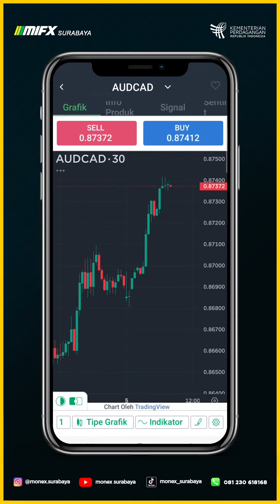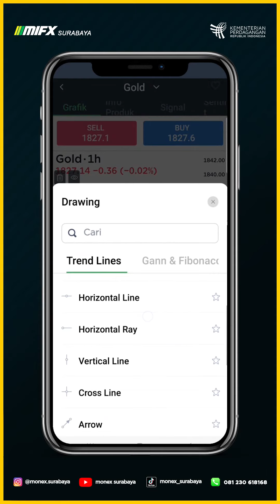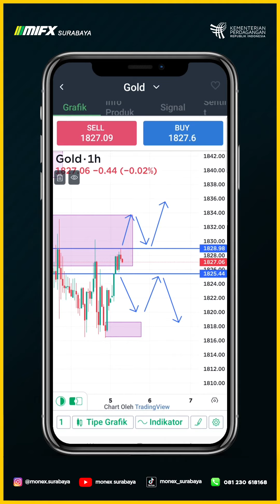MORNING MAPPING BTS GOLD 5 OKTOBER 2023 MASTER GO JUN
00:00 - XAUUSD BTS
00:40 - BTS SETUP XAUUSD
01:00 - BTS RISK REWARD XAUUSD
01:20 - BTS PROJECTION XAUUSD

broker lokal
broker mifx
broker monex
broker forex